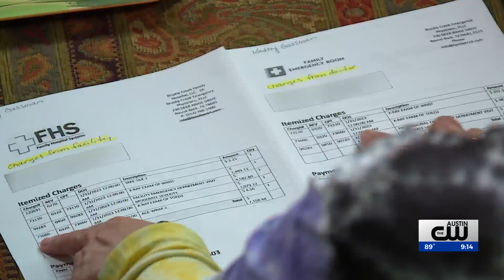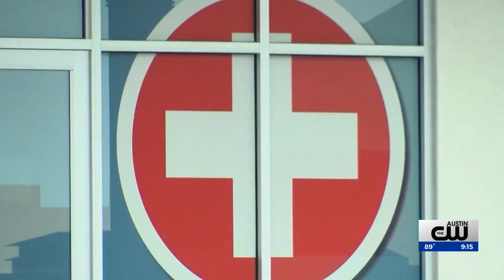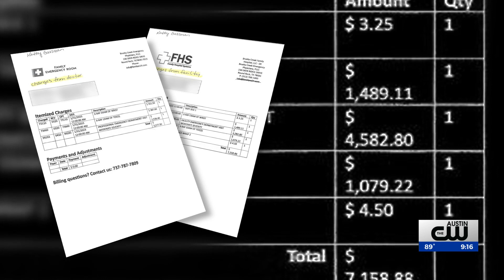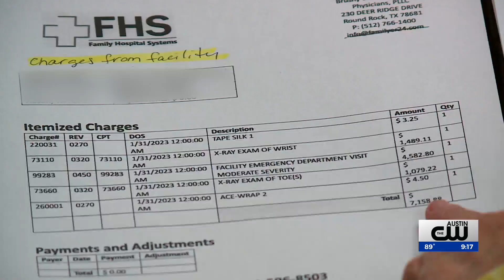Urgent care, freestanding ER or hospital? How to choose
“It’s certainly confusing,” said Dr. Diana Fite, an emergency physician and past president of the Texas Medical Association. Between urgent cares, freestanding ERs and small, neighborhood hospitals, she said, “it’s a hard decision to make for the general public.”